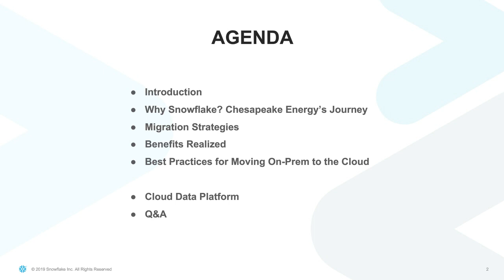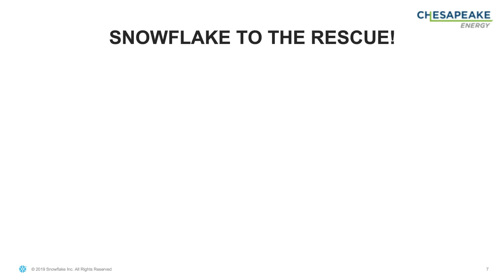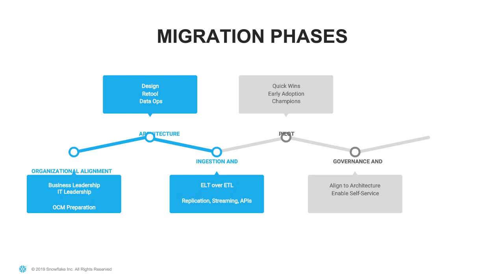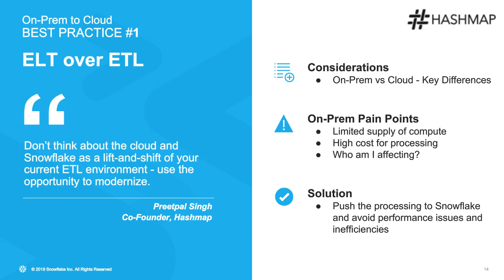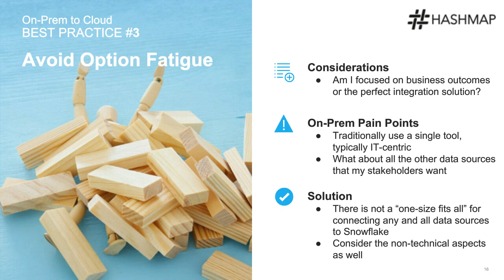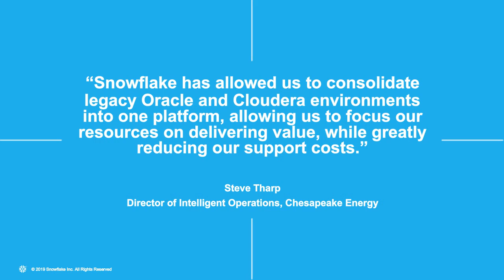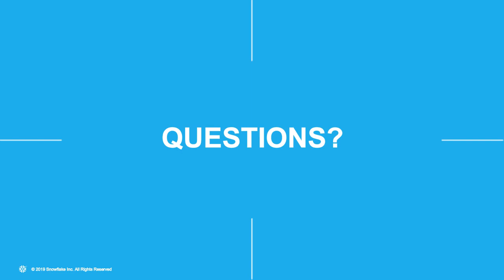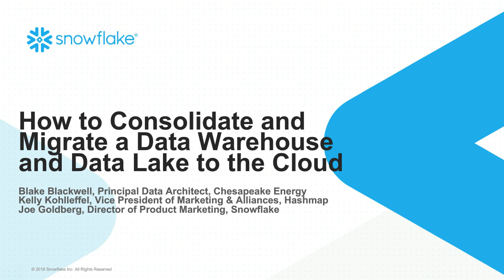Why Chesapeake Energy Turned to Snowflake for Data Solutions | Snowflake Inc.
For years, Chesapeake Energy struggled with an on-premises data warehouse and an open-source data lake that hampered its analytics and data science initiatives.

The multi-billion dollar energy exploration company suffered from siloed data, high IT maintenance costs, and the inability to scale its data analytics solutions. Chesapeake turned to Snowflake, the cloud data platform, and the IT consulting firm Hashmap.

Join Blake Blackwell, Principal Data Architect at Chesapeake Energy, as he describes how he and his team:

• Chose Snowflake as its data platform for its data warehouse and data lake, to simplify its ingestion pipelines, and to deliver near-zero maintenance, improved ease of use, and superior scale and performance
• Executed a phased, prioritized migration path from its on-premises environment to the cloud
• Enlisted Hashmap to assist with the Snowflake migration and deployment
• Realized substantial benefits including less time spent focusing on IT problems, substantial cost savings, more innovation, and better analytics and data science
• Also hear from Hashmap on its three best practices for moving to the cloud.